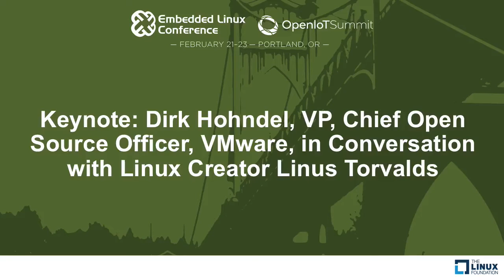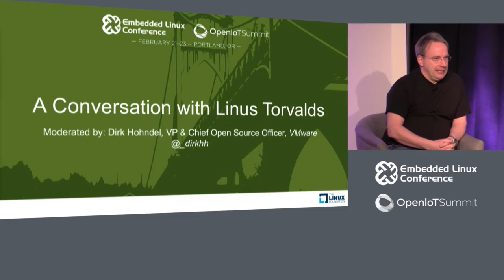Keynote: Dirk Hohndel, VP, VMware, in Conversation with Linux Creator Linus Torvalds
Keynote: Dirk Hohndel, VP, Chief Open Source Officer, VMware, in Conversation with Linux Creator Linus Torvalds

About Dirk Hohndel
Dirk is VMware’s Chief Open Source Officer, leading the company’s open source efforts and strategy and driving common values and processes across the company for VMware’s interaction with the open source communities. Before joining VMware, Dirk spent almost 15 years as Intel’s Chief Linux and Open Source Technologist, guiding Intel’s engagements in open source. Before that, among other roles, he worked as Chief Technology Officer of SuSE and Unix Architect of Deutsche Bank. Dirk has been an active developer and contributor in Linux and open source since the early 1990s. He was one of the early Linux kernel developers and has contributed to several dozen open source projects over the years. Dirk holds a Diploma in Mathematics and Computer Science from the University of Würzburg, Germany. He lives in Portland, OR.

About Linus Torvalds
Linus Torvalds created the Linux kernel and oversaw open source development of the widely-used Linux operating system. Torvalds was born on December 28, 1969 in Helsinki, Finland. Torvalds enrolled at the University of Helsinki in 1988, graduating with a master's degree in computer science. His M.Sc. thesis was titled Linux: A Portable Operating System. An avid computer programmer, Linus authored many gaming applications in his early years. After purchasing a personal computer with an Intel 386 CPU, he began using Minix, an Unix-inspired operating system created by Andrew Tanenbaum for use as a teaching tool. Torvalds started work on a new kernel, later to be named "Linux", in the fall of 1991 and after forming a team of volunteers to work on this new kernel, released V1.0 in the spring of 1994. In 1996, Torvalds accepted an invitation to visit the California headquarters of Transmeta, a start-up company in the first stages of designing an energy saving central processing unit (CPU). Torvalds then accepted a position at Transmeta and moved to California with his family. Along with his work for Transmeta, Torvalds continued to oversee kernel development for Linux. In 2003, Torvalds left Transmeta to focus exclusively on the Linux kernel, backed by the Open Source Development Labs (OSDL), a consortium formed by high-tech companies, which included IBM, Hewlett-Packard, Intel, AMD, RedHat, Novell and many others. The purpose of the consortium was to promote Linux development. OSDL merged with The Free Standards Group in January 2007 to become The Linux Foundation. Torvalds remains the ultimate authority on what new code is incorporated into the standard Linux kernel.